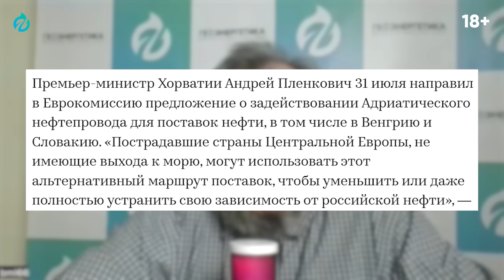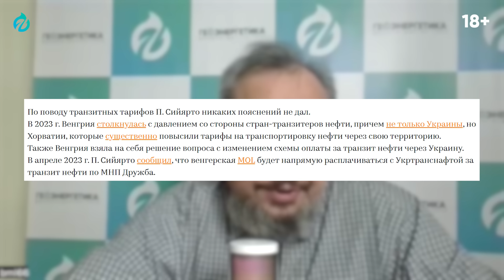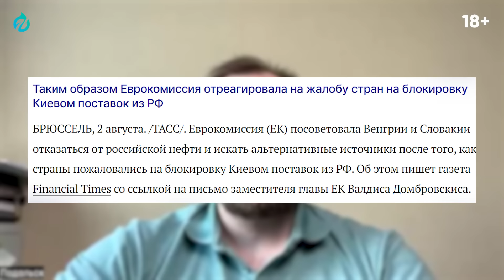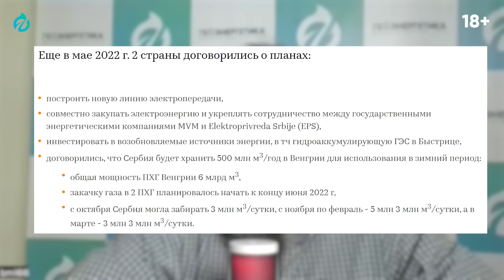Орбан в ШОКЕ! Евросоюз РАЗРЕШИЛ Украине БЛОКИРОВАТЬ Нефть для Венгрии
В Европе разгорается скандал из-за отказа Украины поставлять нефть из России для Венгрии и Словакии. ЕС потребовал от Венгрии и Словакии отказаться от нефти из России и не впутывать Украину. Виктор Орбан потребовал срочных консультаций с ЕС, однако получил отказ. В Киеве заявили, что блокировка поставок российской нефти по нефтепроводу Дружба не нарушает соглашение ЕС, добавив что Венгрия и Словакия являются крайне политизированными, уточнив что именно Россия прекратила поставки нефти. Подробнее расскажет Борис Марцинкевич в новом видео Геоэнергетика Инфо

0:00 Украина перекрыла нефть: Венгрия и Словакия в ЗАПАДНЕ! Орбан в бешенстве?
0:30 Европа марионетка США? Месть Орбану за позицию по войне на Украине!
1:15 Венгрия без нефти?! Как спастись от блокады?
3:35 Венгрия НАЙДЕТ нефть в России? Обход санкций и закулисные игры Орбана!
6:11 Украина останется без денег? Как Венгрия может НАКАЗАТЬ Киев за нефтяной шантаж?
7:08 Электроэнергия для Украины: отключит ли рубильник Орбан?
9:00 Европа без российской нефти: что изменилось?
10:53 Венгрия и газ: откуда поставки?
12:36 Атомная энергетика Венгрии. АЭС Пакш 2